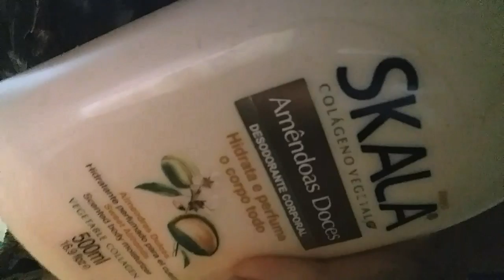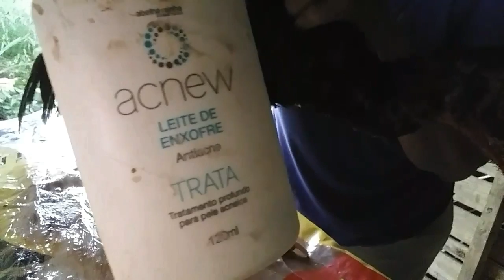GALINHAS ABANDONADAS, O QUE VOCÊ FARIA SE ACHASSE UM FRANGO DE RUA, SEM DONO?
Gente, olha só, achei um galo de rua, perdido na rua, triste, ferido, e sozinho. Eu gostaria de tratar as feridas e devolver. Mas pra quem?